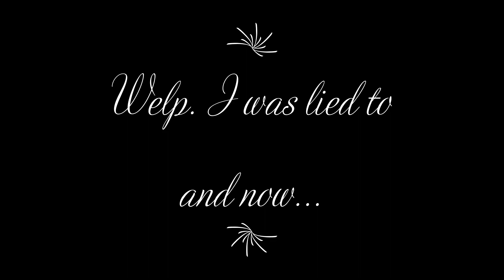I was Lied to and It's Funny xD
Hello, everyone! This is a bug SSO CLAIMED to have fixed, but, clearly, they haven't and this is honestly hilarious!

Star Stable Account: Song Windwild

Either Bandicam or I Top Screen recorder

I use the I Top Screen editor!

Update Schedule: Currently, I don't have one! But, hopefully that will change!

Can I meet you in-game?
Of course! If you see me, feel free to come say hi! If I don't answer immediately, it's because I'm either afk or doing something in-game where I can't see your message!

Are you in a club/do you own one?
I'm currently the owner of Terrific Manes!

Enjoy the rest of your day/night! Love you all! Song, out!